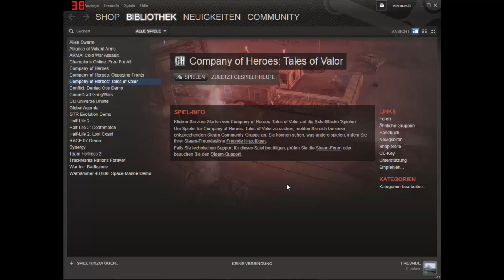Let´s Blog 2# Was ist mit Steam los? WTF!!!!!!!!!!!!!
Bitte Hilft mir.